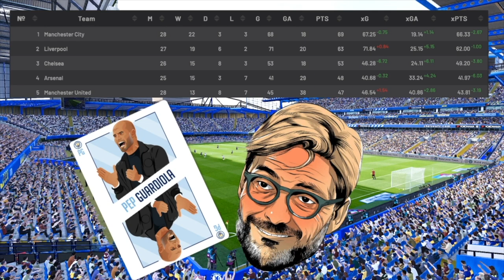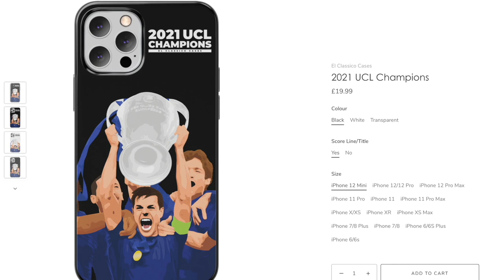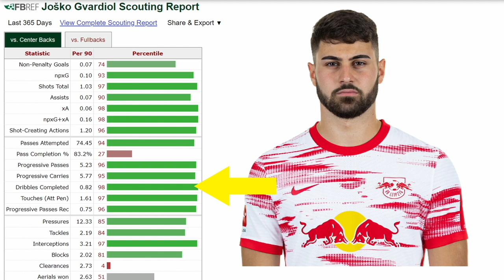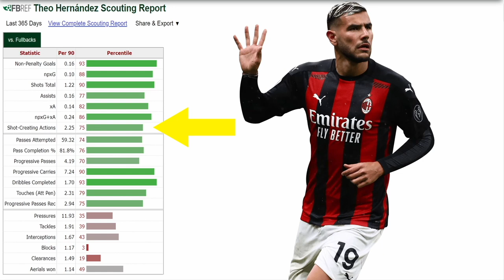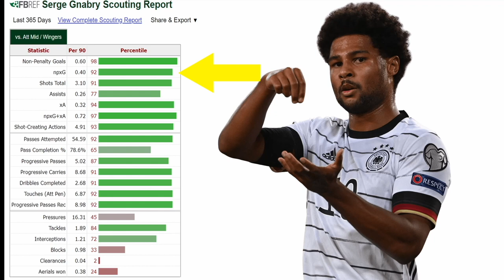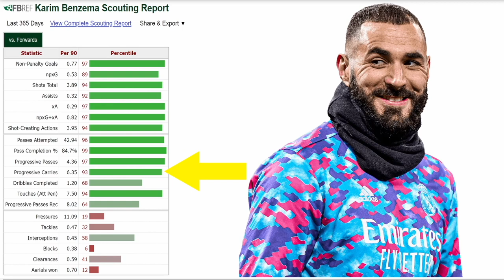Who Should Chelsea Sign?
*MAN UTD VIDEOS MENTIONED BELOW*